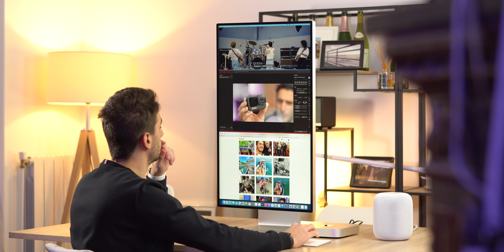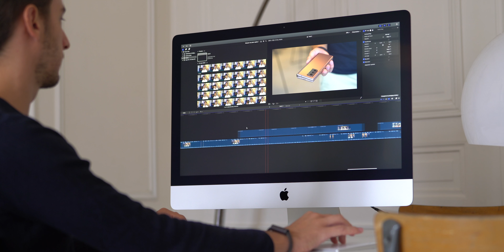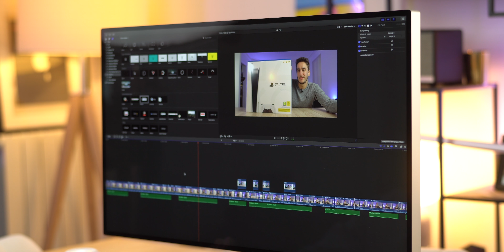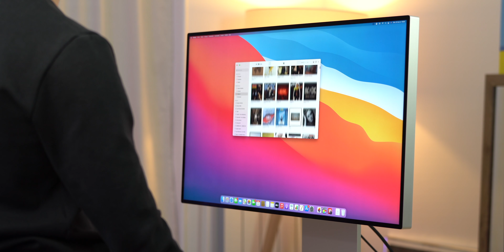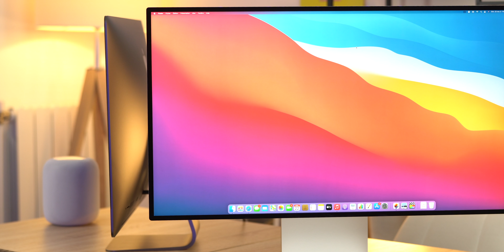Mon nouveau Setup Apple M1 Ultime !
Mon nouveau Setup Apple !

Acheter un Pro Display XDR
Acheter un Mac mini

Produits envoyés par Apple.

00:00 : Introduction
00:20 : Ancien Setup
01:00 : Pro Display XDR
05:40 : Mac mini M1
07:30 : HomePod
07:55 : MacBook Air M1
09:20 : Conclusion